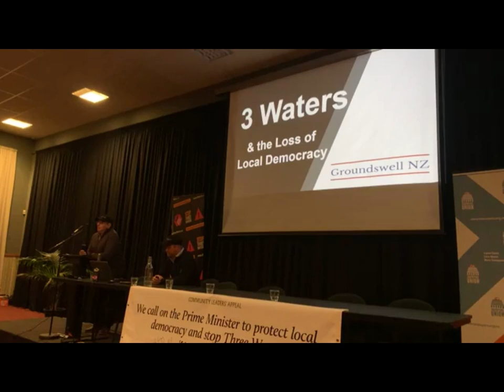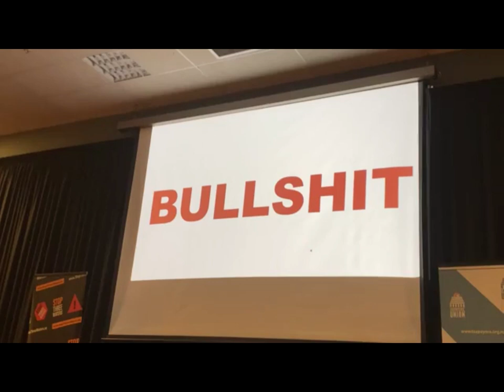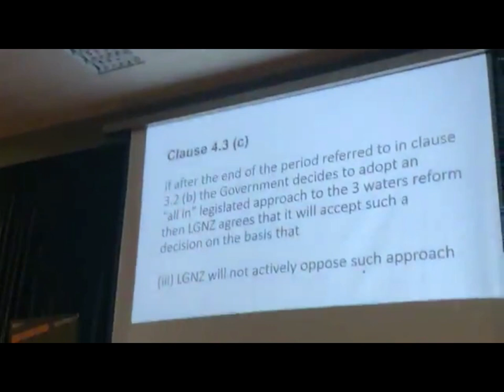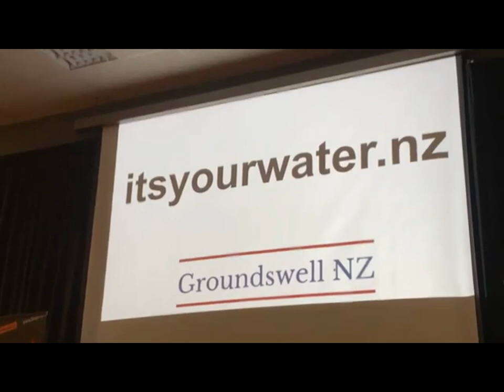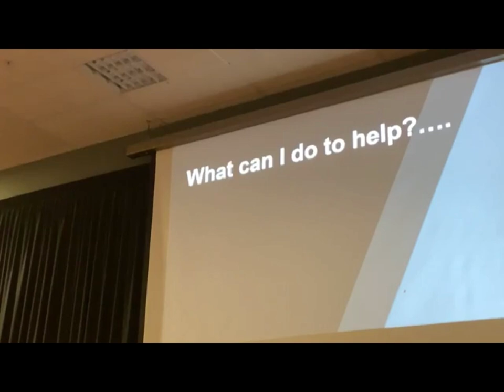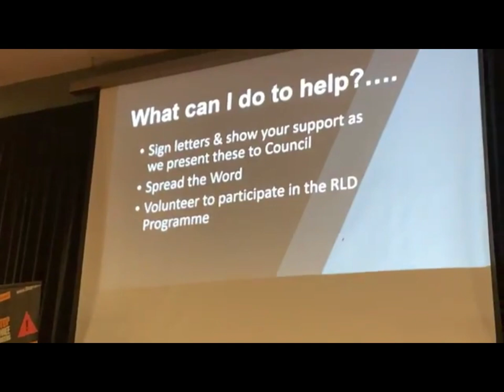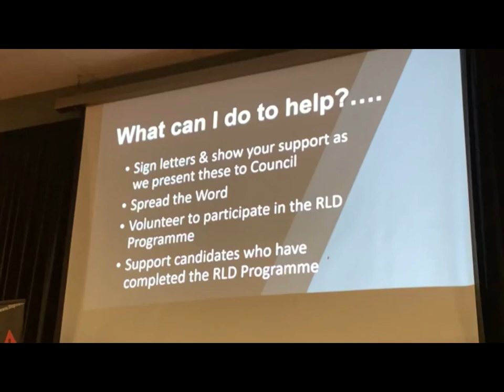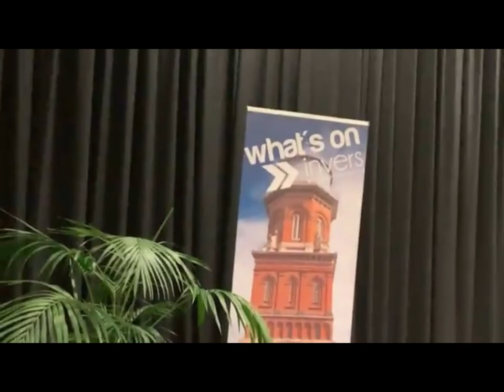Stop Three Waters Meeting Invercargill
Stop Three Waters Meeting
Hosted by Groundswell NZ and the New Zealand Taxpayers' Union
Supported by What's On Invers

Listen to speakers:
- Broadcaster Peter Williams
- ICC councillor Ian Pottinger
- ICC deputy mayor Nobby Clark